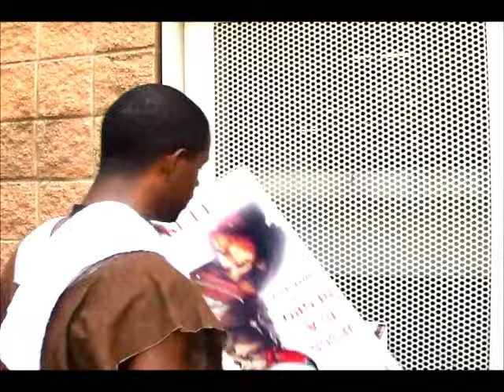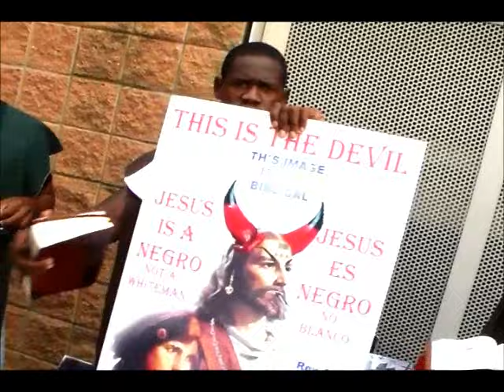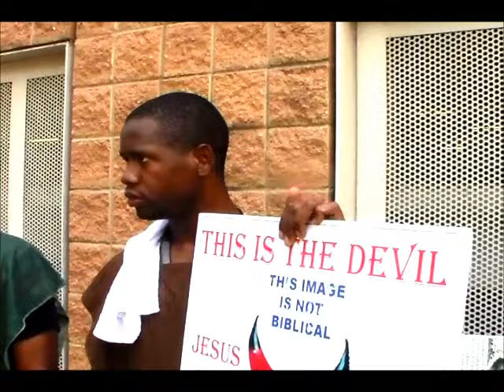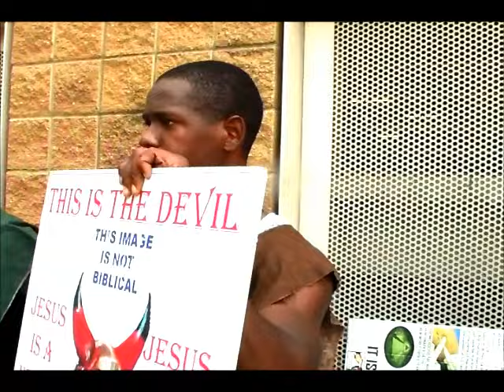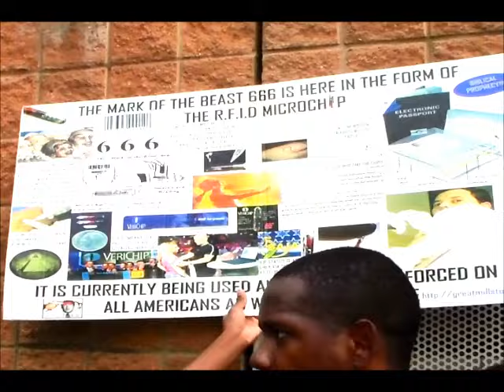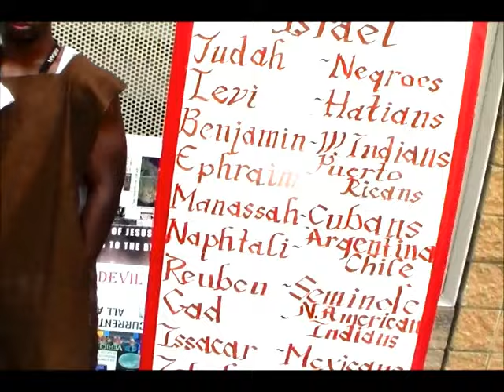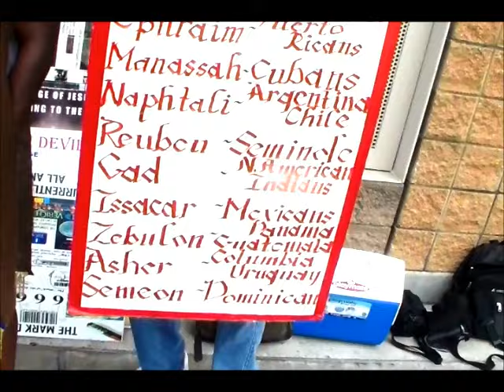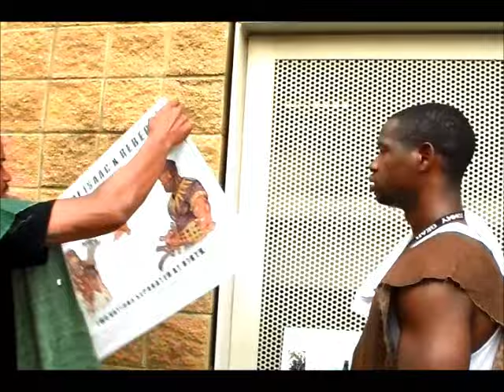ESAU'S REIGN OF TERROR IS ENDING III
GMS HOUSTON TEXAS PROPHECY 2015 END OF THE WORLD DALLAS AND MAIN FOREVER 21 ISRAELITES 12 TRIBES GREAT MILLSTONE THE HOLY BIBLE